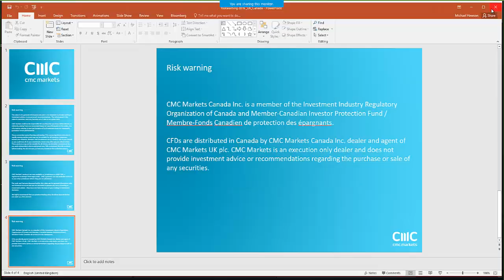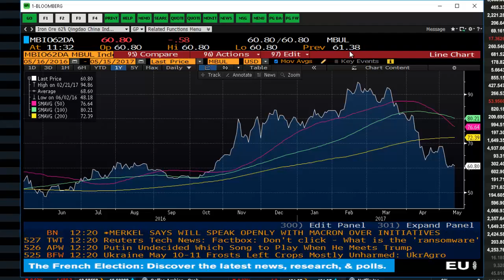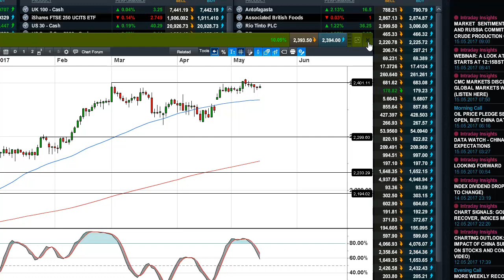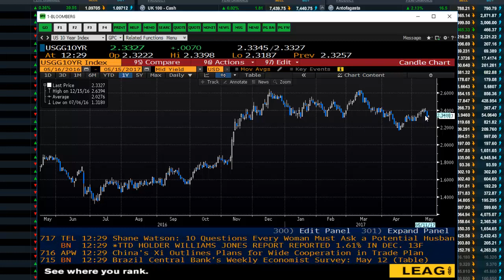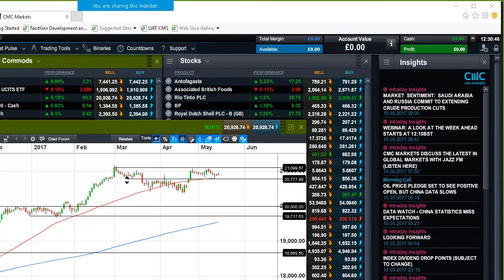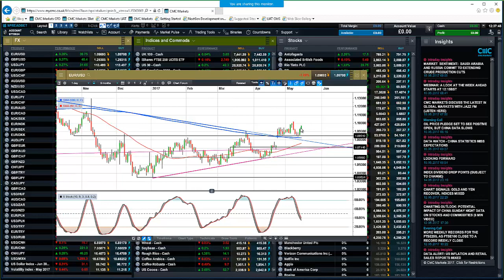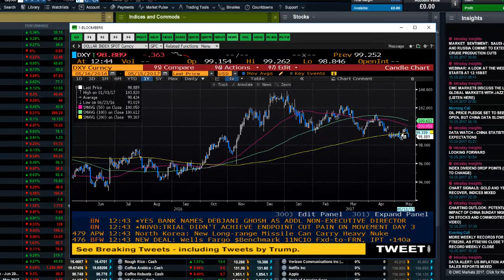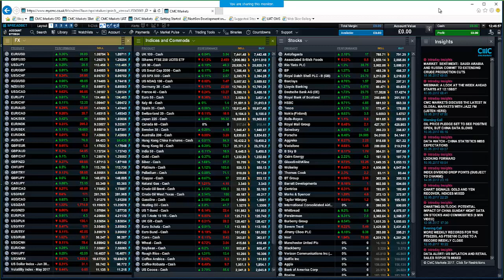Monday Market Update - 15th May 2017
Michael looks at the week ahead, including UK CPI, unemployment, wages as well as the latest from oil markets and indices.